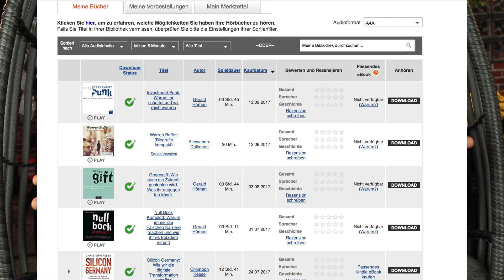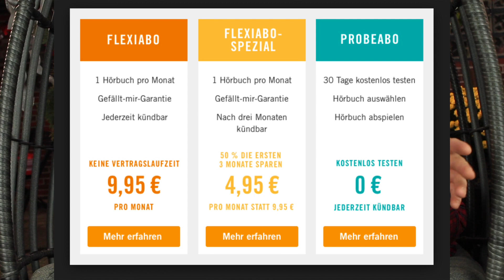❌WARUM AUTOFAHREN DEN IQ STEIGERT !!!